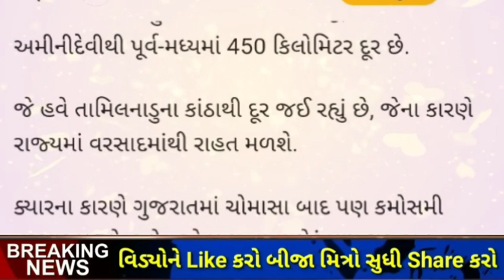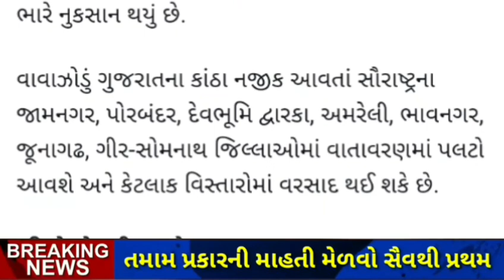મહા નામનું વાવોઝોડું ગુજરાત ની નજીક આવશે સાથે ભારે વરસાદ ની આગાહી